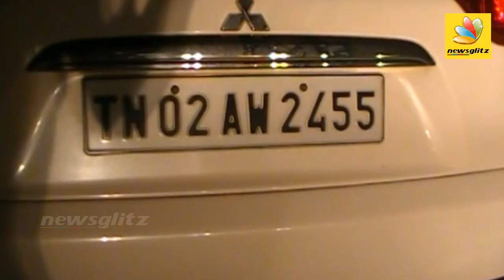Vaiko's Car Hit and Farmer Killed in Accident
Vaiko car met accident in vandipalayam near ulunthurpettai.only his security personnel was inside the car.victim Sakthivel died on the spot